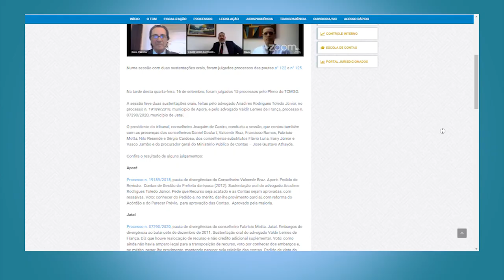Minuto TCMGO - Pleno - 16/09/20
O presidente do tribunal, conselheiro Joaquim de Castro, conduziu a sessão. Mais informações no site do TCMGO.